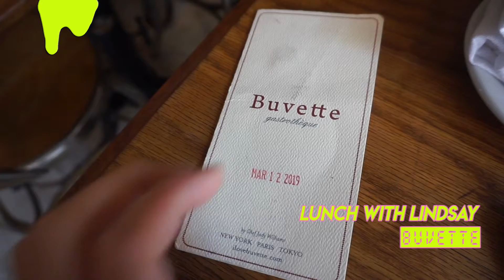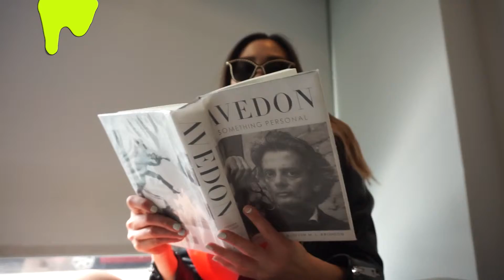VOTD #2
Hop on the ride with me for a spring wardrobe! I'm in love with bodysuits and short mini skirts that show off my thighs. Get ready with me!